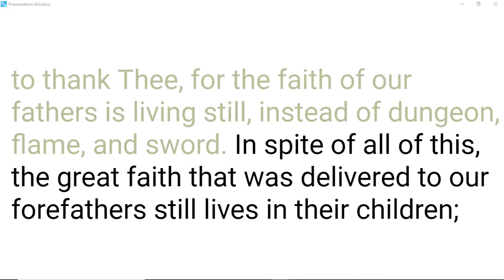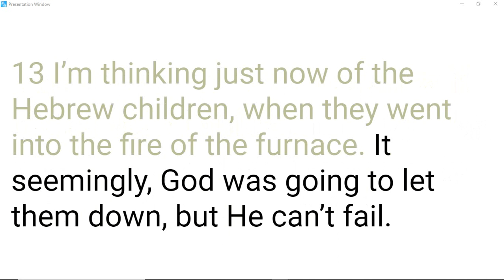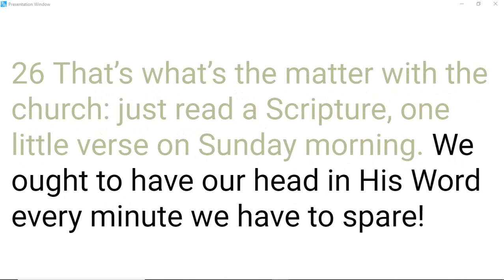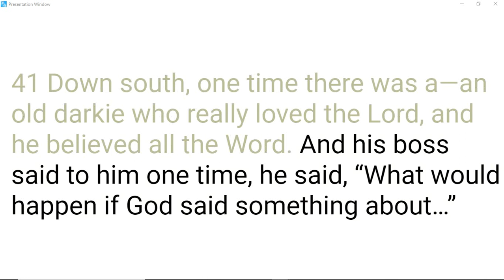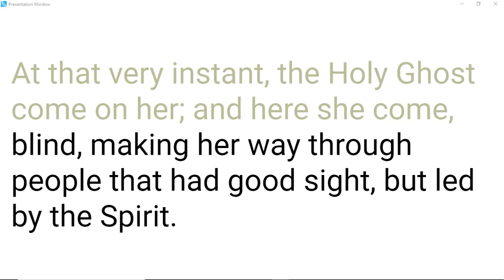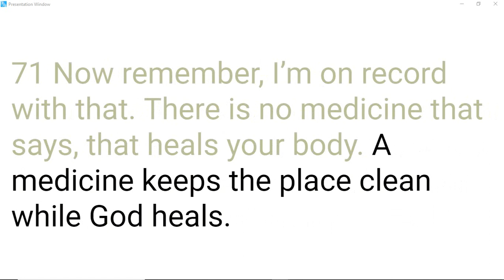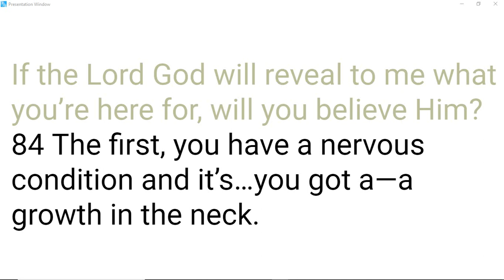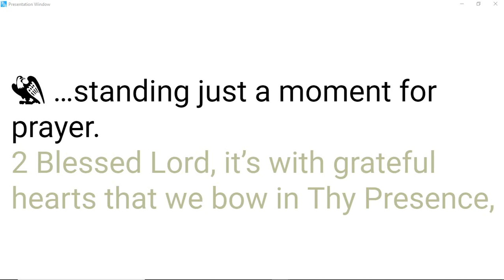58-0328 God Keeps His Word